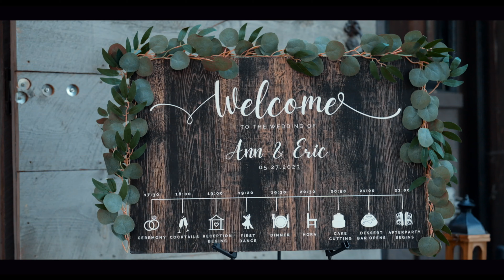Ann & Eric Wedding Highlight | RAYNAE MOTION STUDIO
Ann & Eric Wedding Highlight
Booking: